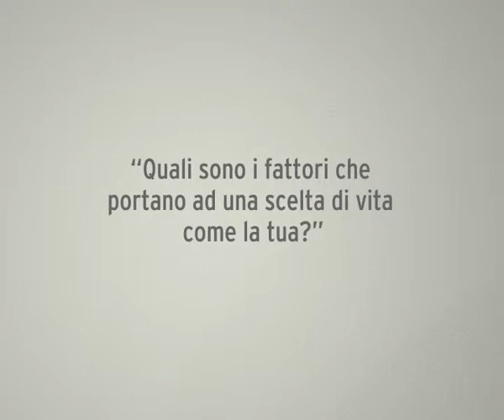Quali sono i fattori che portano ad una scelta di vita come la tua?